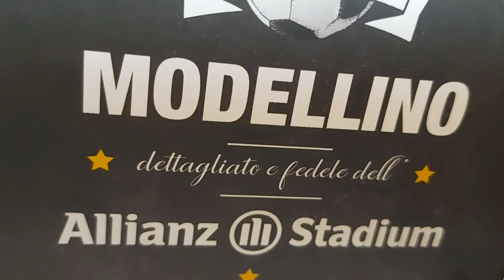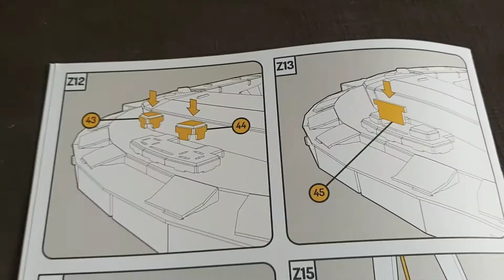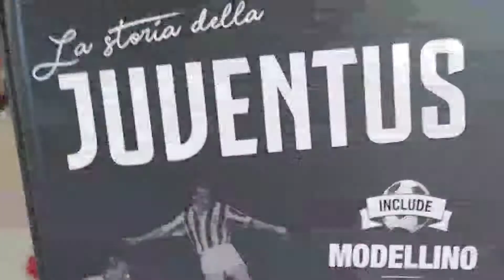Allianz Stadium Juventus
Modellino in 3D Allianz Stadium Juventus